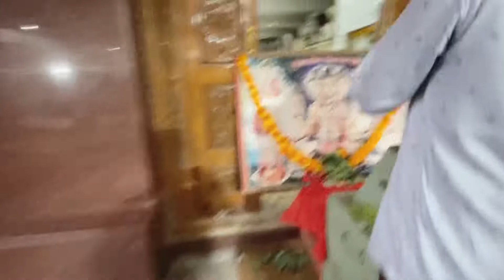Happy Dussehra ☘️ |Curious Dream’s